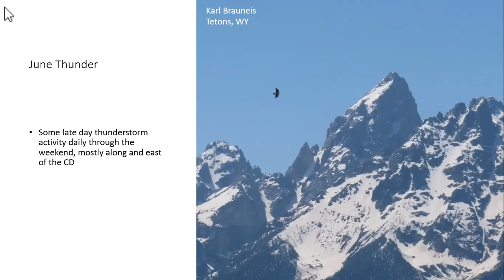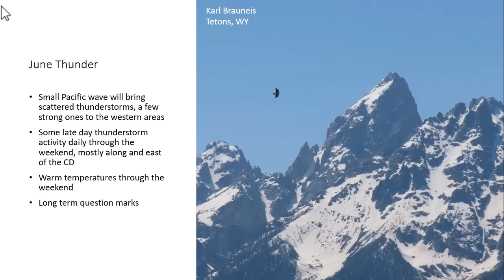6.11.2025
June Thunder.